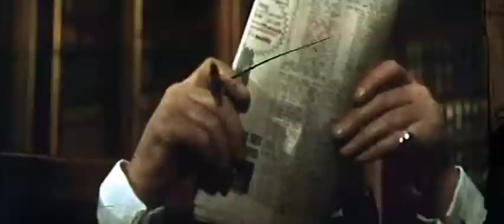The Ipcress File (1965) - Trailer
In London, a counter espionage Agent deals with his own bureaucracy while investigating the kidnapping and brainwashing of British scientists.

Directed by Sidney J. Furie.
Written by Len Deighton, (novel), W.H. Canaway (screenplay) and James Doran (screenplay).
Starring Michael Caine, Nigel Green and Guy Doleman.